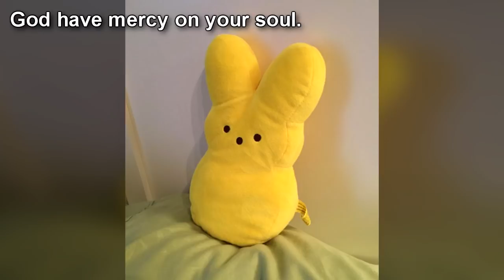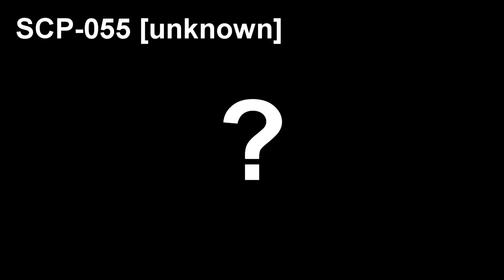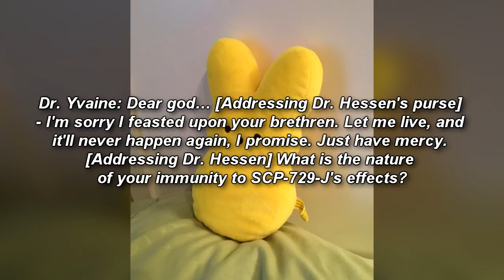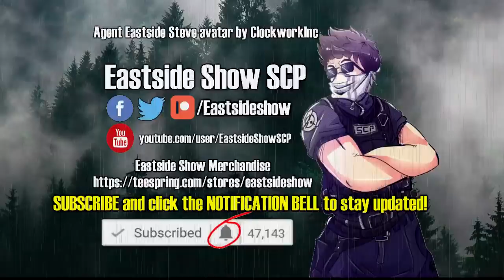SCP-729-J Peep Peep motherf***** | keter / thaumiel | joke scp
This SCP Foundation wiki joke reading video is about scp 729 j "Peep Peep, Motherf ". Its supposed to be some sort of Peep plush toy, but its reign of terror even made SCP-682 scared as well as a bunch of other hostile and dangerous scps!

Dr. Hessen voiced by The RiceandCake

Table of Contents:
00:00 Introduction
01:05 Description
01:23 SCP-106 vs SCP-729-J
02:25 Testing Logs
02:30 SCP-2006 Too Spooky
02:42 SCP-1322 Glory Hole
02:56 SCP-303 The Doorman
03:26 SCP-3000 Anantashesha
04:52 SCP-055 Unknown
05:22 SCP-650 Startling Statue
05:50 SCP-1048 Builder Bear
06:44 SCP-682 Hard to Destroy Reptile
07:01 SCP-076 Able
08:08 SCP-073 Cain
08:35 SCP-187 Double Vision
09:09 SCP-1915 Status Quo
09:41 SCP-4812 Wrath
10:39 SCP-173 The Sculpture
11:26 SCP-001 The Gate Guardian
12:22 SCP-049 Plague Doctor
12:56 Interview Log